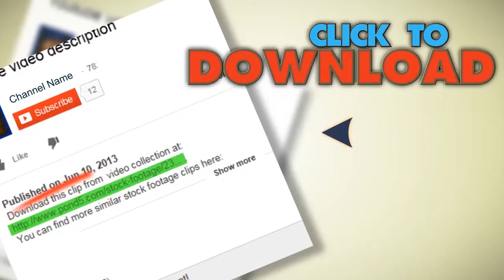Ferris Wheel. Stock Footage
You have watched Ferris Wheel. Stock Footage"